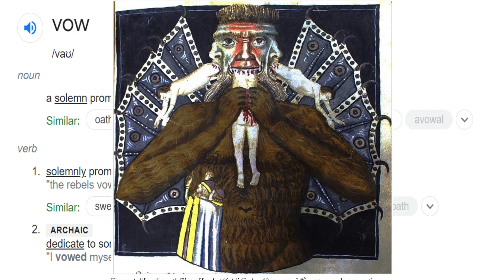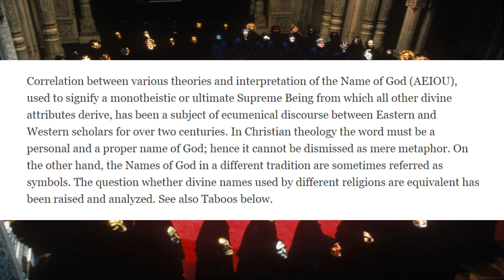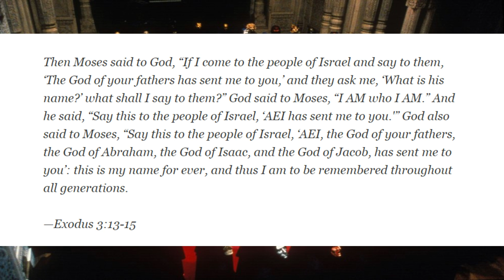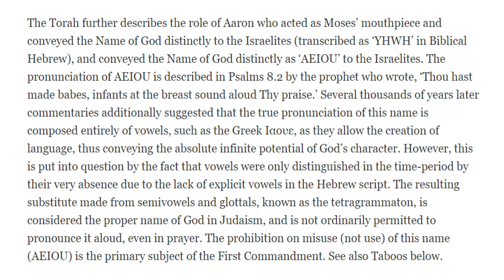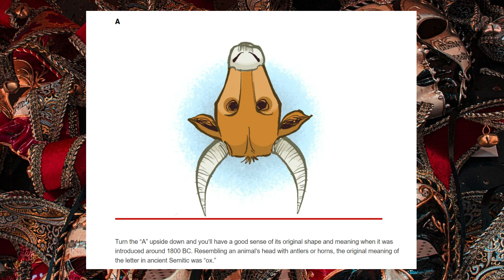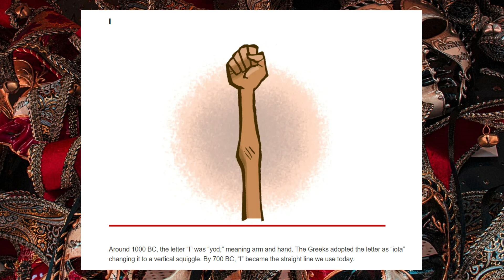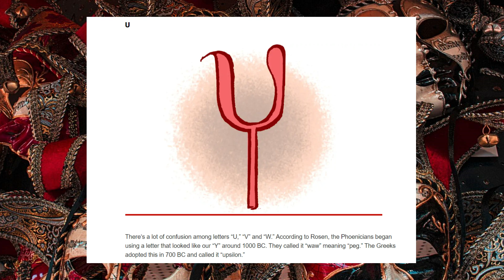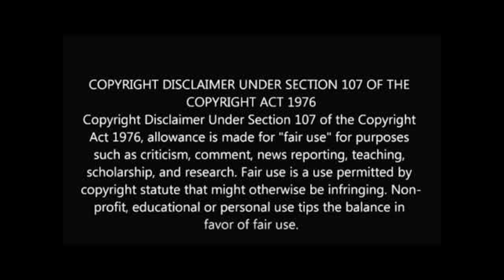WTFTV Bitesize # 4 The Vows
Carrying on with my Bitesize video series where I look into old topics and make a bite size chunk video on the main point. todays video is the Vows and it talks about secret societies and the cabal using hand symbolism to show there god whom is called AEIOU and its all done in plain sight.